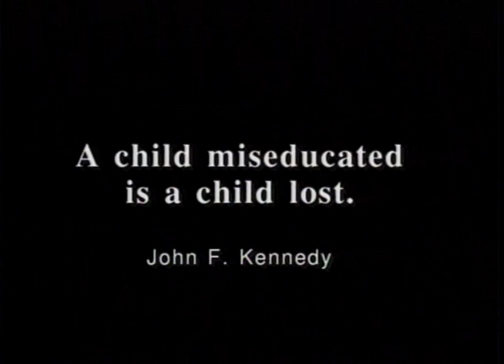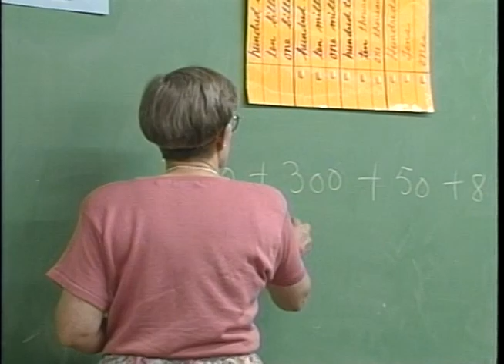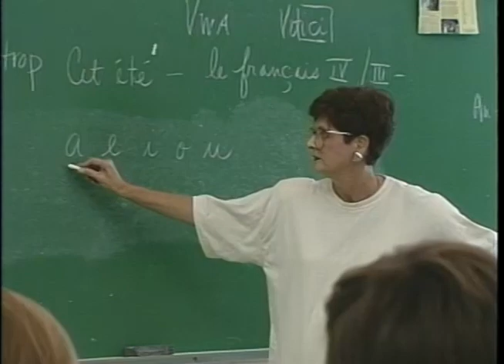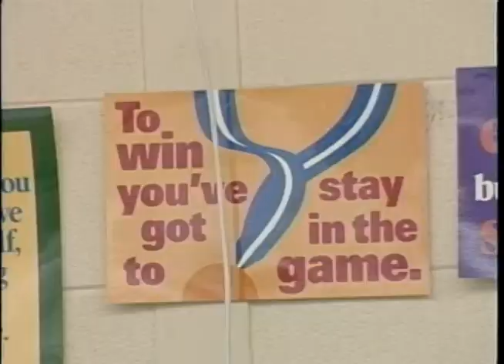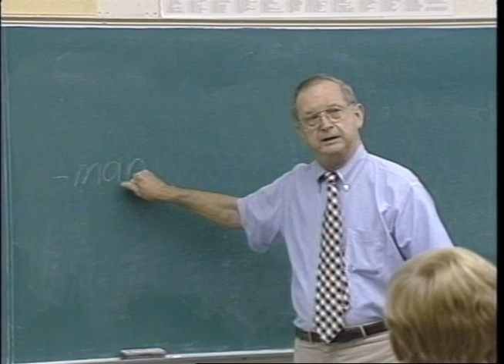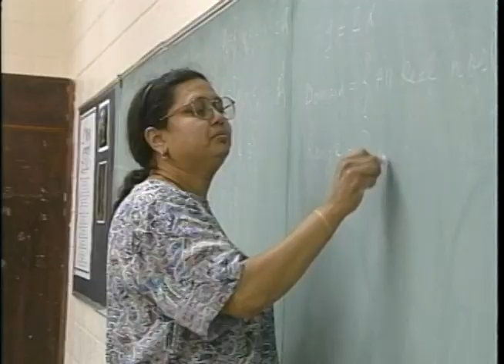Deerfield Windsor video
about education